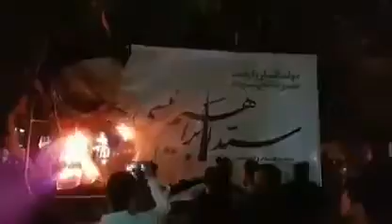A new video of the Iranian people protesting against the candidacy of Ebrahim Ra'isi in the election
A new video of the Iranian people protesting against the candidacy of Ebrahim Ra'isi in the sham elections of the Iran's regime
They burn the big election banner of Ibrahim Raisi.
The Iranian people are boycotting this election.